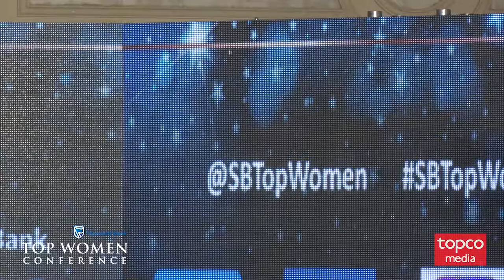Khensani Mabuza, Corporate Relations Executive, Zamani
This is a gathering of business leaders who are passionate about embodying and driving gender empowerment in Africa. Economic development and gender equality go hand-in-hand and studies prove that societies with greater gender equality not only offer better socioeconomic opportunities for women, but also tend to grow faster and more equitably.

Prominent speakers such as Sola David-Borha, Pinky Kekana, Precious Moloi-Motsepe, Mich Atagana, Anne Githuku-Shongwe, Christine Ramon, Dr Achieng Ojwang, Linda Swart, Rosh Bardien, Lindiwe Matlali, Catherine Munjoma, Hon. Ntombi Letheng Mekgwe, Zandile Keebine and Dr Saundarya Rajesh from India were present.

The headline speaker for 2019 was Caster Semenya who participated in an inspirational Fireside chat speaking about her journey as a catalyst for gender empowerment.